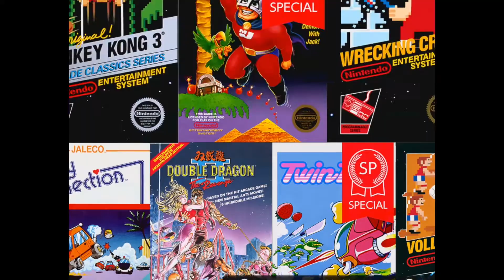We eventually play some wrecking crew ep.1